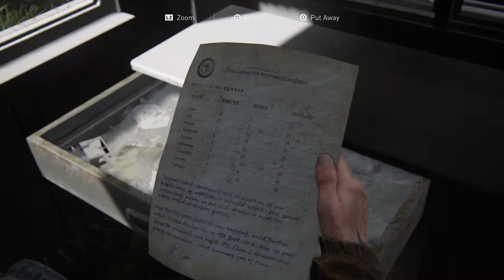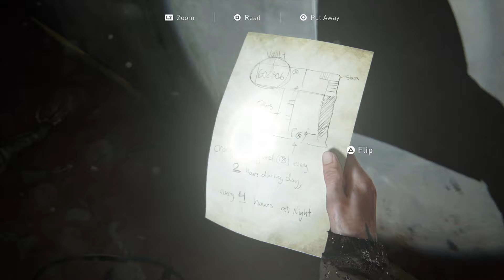THE LAST OF US 2 Walkthrough Gameplay Part 4 - DOWNTOWN (60FPS PS4 PRO)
The Last of Us Part 2 Gameplay Walkthrough Part 4

The Last of Us Part II is an action-adventure game played from a third-person perspective. The player traverses post-apocalyptic environments such as buildings and forests to advance the story. The player can use firearms, improvised weapons, and stealth to defend against hostile humans and cannibalistic creatures infected by a mutated strain of the Cordyceps fungus. Control intermittently switches between Ellie and Abby the player also briefly controls Joel in the opening sequence. The nimble nature of the player character introduces platforming elements to the game, allowing the player to jump and climb to traverse environments and gain advantages during combat. Some areas in the game are navigated by horse or boat.

Name: The Last of Us Part II
Developer: Naughty Dog
Publisher: Sony Interactive Entertainment
Platforms: PlayStation 4
Release Date: June 19, 2020